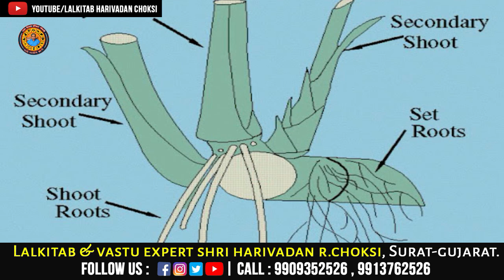આ એક નાની વસ્તુ તિજોરીમાં મૂકી દો " તિજોરી "ભરાય જશે .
આ એક નાની વસ્તુ તિજોરીમાં મૂકી દો " તિજોરી "ભરાય જશે . | Put this one small thing in the vault and the "vault" will be filled.